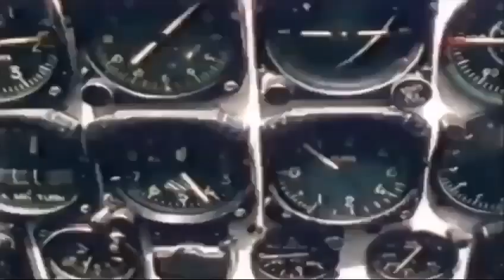53rd Martyrdom Day of Pak Air Force Veteran Hero Pilot Officer Rashid Minhas Shaheed Nishan e Haider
53rd Martyrdom Day of Pakistan Air Force Veteran Hero Pilot Officer Rashid Minhas Shaheed (Nishan-e Haider)

Pilot Officer Rashid Minhas Shaheed (Nishan Haider) is a great son of the fatherland who created the history, courage, bravery and golden chapter of Pakistan.

The memories of Pilot Officer Rashid Minhas Shaheed (Nishan-i Haider) in No. 2 Fighter Conversion Unit are still preserved today.

Pilot Officer Rashid Minhas was born on February 17, 1951 in Karachi

He was commissioned in the 51st GDU course of Pakistan Air Force on 14 March 1971.

On August 20, 1971, Pilot Officer Rashid Minhas Shaheed made an unforgettable story of sacrifice

That day, Pilot Officer Rashid Minhas boarded the plane for a routine training flight when his Bengali instructor Bardasti entered the plane's cockpit and took control of the plane.

As soon as pilot officer Rashid Minhas Shaheed realized that the direction of the plane had turned towards the Indian border, he tried to take control of the plane, at that time the plane was only 40 miles away from the Indian border.

Pilot Officer Rashid Minhas Shaheed resisted to turn the plane and told the instructor;
"I will not let you cross the Indian border under any circumstances"

After that, the pilot officer Rashid Minhas turned the plane towards the ground and despite the instructor's best efforts, the plane was destroyed at a distance of 32 miles from the Indian border.

Pilot Officer Rashid Minhas Shaheed sacrificed his life and foiled the attempt to take the plane to the enemy country.

Pilot Officer Rashid Minhas was the youngest Mujahideen to receive the Shaheed Nishan-e-Haider

Pilot Officer Rashid Minhas Shaheed presented a practical example of leadership skills

Pilot Officer Rashid Minhas Shaheed became a beacon light for future generations by sacrificing his life for his beloved country 20 Aug 2024
‏پاک فضائیہ کے جانباز ہیروپائلٹ آفیسر راشد منہاس شہید (نشانِ حیدر) کا53واں یومِ شہادت

پائلٹ آفیسرراشد منہاس شہید (نشان حیدر) پاکستان کی تاریخ ،جرات ،بہادری اورسنہرا باب رقم کرنے والے وطن کے عظیم سپوت ہیں

نمبر2فائٹر کنورژن یونٹ میں پائلٹ آفیسر راشد منہاس شہید  (نشانِ حیدر)کی یادیں آج بھی محفوظ ہیں

پائلٹ آفیسر راشد منہاس 17فروری1951کو کراچی میں پیدا ہوئے

آپ نے14مارچ1971ء کو پاکستان فضائیہ کے51ویں جی ڈی ُی کورس میں کمیشن حاصل کیا

20اگست1971کو پائلٹ آفیسر راشد منہاس شہید نے قربانی کی ایک ناقابل فراموش داستان رقم کی

اُس دن پائلٹ آفیسر راشد منہاس  معمول کی ٹریننگ فلائٹ کیلئے جہاز میں سوار ہوئے تو ان کے بنگالی انسٹرکٹرز بردستی جہاز کے کاک پٹ میں گھس آیا اور جہاز کا کنٹرول سنبھال لیا

پائلٹ آفیسر راشد منہاس شہید کو جیسے ہی احساس ہوا کہ جہاز کا رخ بھارتی سرحد کی جانب مڑ چکا ہے تو انہوں نے جہاز کا کنٹرول سنبھالنے کی کوشش کی، اس وقت جہاز بھارتی سرحد سے صرف40میل کی مسافت پر تھا

پائلٹ آفیسر راشد منہاس شہید نے جہاز کا رخ موڑنے کیلئے مزاحمت کی اور انسٹرکٹر سے کہا؛
”میں تمہیں کسی بھی صورت بھارتی سرحد عبو ر نہیں کرنے دونگا“

اس کے بعد پائلٹ آفیسر راشد منہاس نے جہاز کا رخ زمین کی جانب موڑ دیا اور انسٹرکٹر کی لاکھ کوشش کے باوجود جہاز بھارتی سرحد سے32میل کی دوری پر تباہ کر دیا

پائلٹ آفیسر راشد منہاس شہید نے اپنی جان کی قربانی دے کر جہاز کو دُشمن ملک لے جانے کی کوشش کو ناکام بنا دیا

پائلٹ آفیسر راشد منہاس شہید نشانِ حیدر کا اعزاز حاصل کرنے والے سب سے کم عمر مجاہد تھے

پائلٹ آفیسر راشد منہاس شہیدنے قائدانہ صلاحیتوں کا عملی نمونہ پیش کیا

پائلٹ آفیسر راشد منہاس شہیداپنا آج وطنِ عزیز پر قربان کر کے آنے والی نسلوں کے لئے مشعل راہ بن گئے